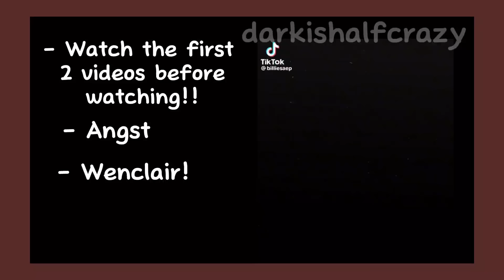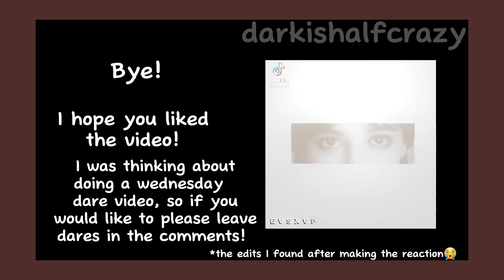Wednesday reacts to angst |Wenclair | darkishalfcrazy | gcrv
This was suggested by someone.
( I couldn't find the comment 😕).

Contain reaction of Enid Sinclair, Wednesday Addams, and Wenclair angst.

I will be doing a Wednesday dare video, so if you would like, please leave a dare in the comment section. Might be more than one part as well!